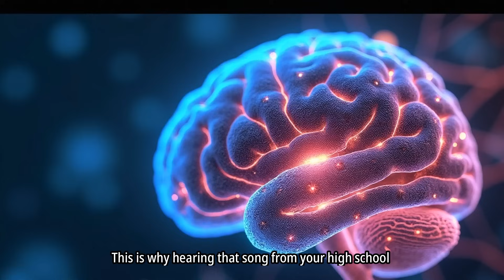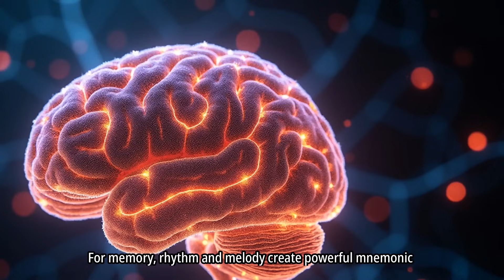How Music Affects Your Mood and Brain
Ever wonder how music affects your brain? It's more than just a feeling! Dive into the science of how sound impacts emotions & cognitive abilities. Discover how your brain lights up, releases dopamine, and manipulates your mood. What song transforms your state of mind?

Hashtags

Title: How Music Affects Your Mood and Brain